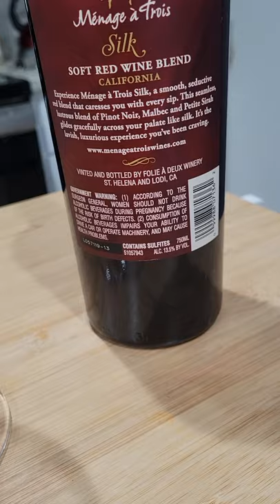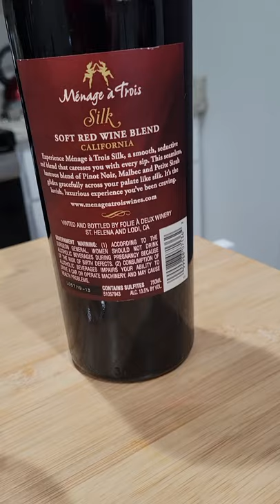Weird Jingle. Daily Adventures of the Amateur Sommelier: 2019 Silk Menage a Trois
At this point, this elongated series just might become the Weekly Adventures of the Amateur Sommelier just to not stress myself about the making of content and because my liver would like to not have to return to a daily grind. Nonetheless, another wine that should be drank upon receipt and opening and a wine recommended for people new to tasting red wine. Very similar to the other Menage a Trois reds I've had in the past; IT MUST BE A SIGN! More than likely is; possibly with the production of the wines themselves in fermentation and bottling.